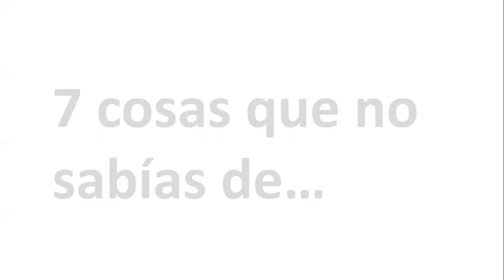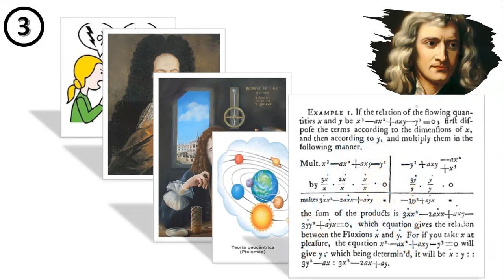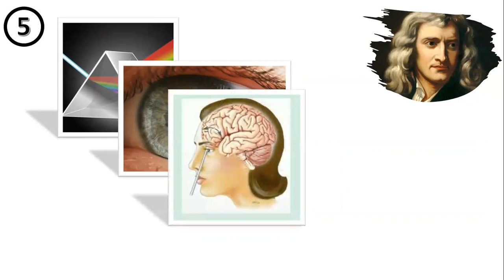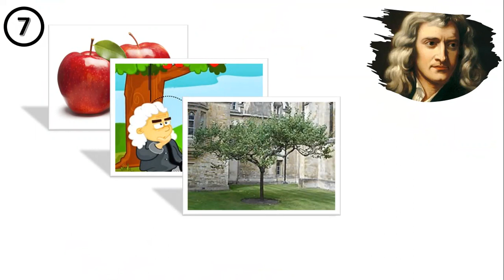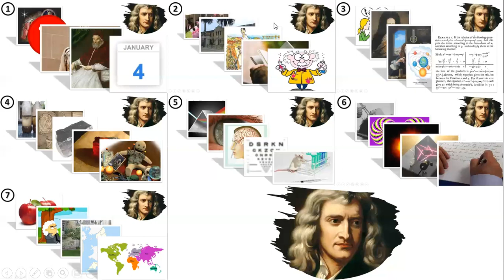7 cosas que no sabías de ISAAC NEWTON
Video en el que les cuento varias curiosidades de ISAAC NEWTON.